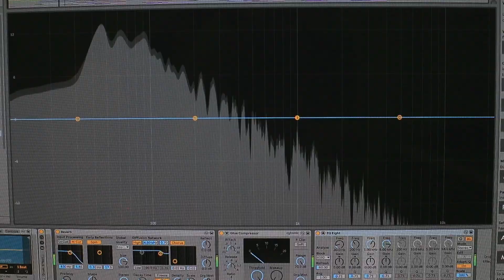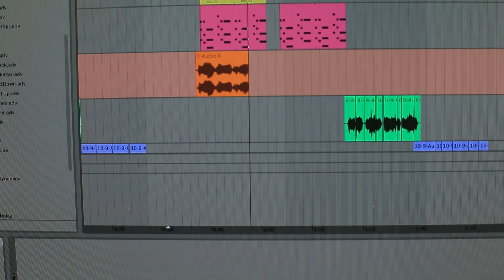Annie Jeng - Paradox (Official Music Video)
My first original song. This is a song of many firsts: first song I've ever composed and shared publicly, first lyrics I've ever written and shared publicly, first time I've ever sung and recorded semi-professionally. Hope you guys like it. Constructive feedback welcome!!

Lyrics:

You wanna live everyday like it’s the last,
Being happy even knowing it won’t last,
Zero regrets from the past,
All that without putting on a mask.

They tell you to just be who you are,
That kid with an innocent heart,
One day you can become a star,
But you’re jaded before you start.

What you want isn’t what you need,
What it is isn’t what it seems,
You’re so tired but you can’t sleep,
Since when’d you get in so deep.

You’re a paradox,
Who’s young and lost.
Trying to find what the world is giving,
What it is to be a human being.

You’re a paradox,
But no Pandora’s box.
They say you’re tripping,
But really you’re just living.

You want to be in this world of ours,
But still be able to reach for the stars,
Not so far that no one gets you,
Just enough that they accept you.

Hmm, hmm, hmm, paradox,
Hmm, hmm, hmm, young and lost,
Hmm, hmm, hmm, but no Pandora’s box.